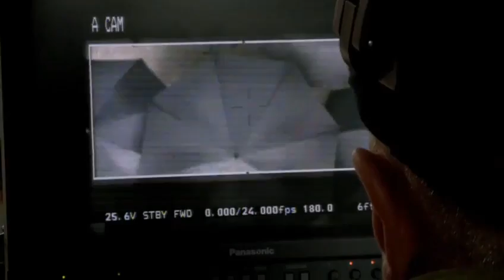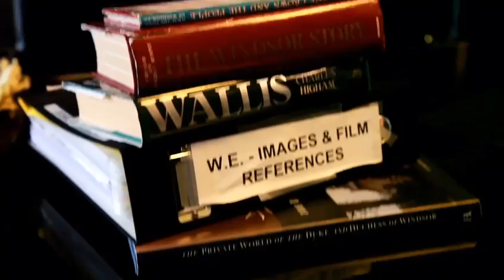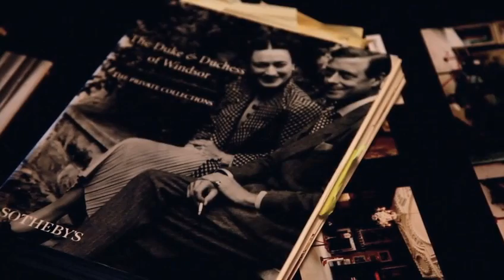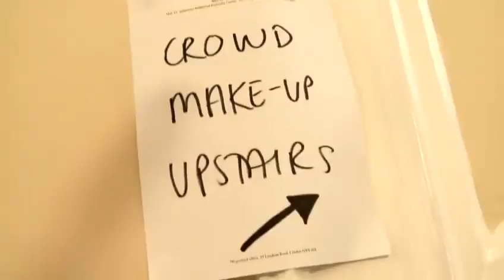W.E. - Promotional Documentary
Behind the scenes of Madonna's "W.E." movie.